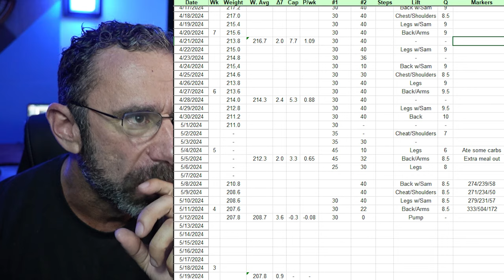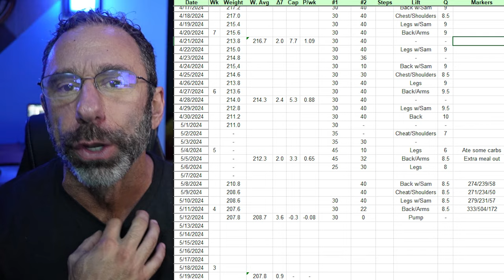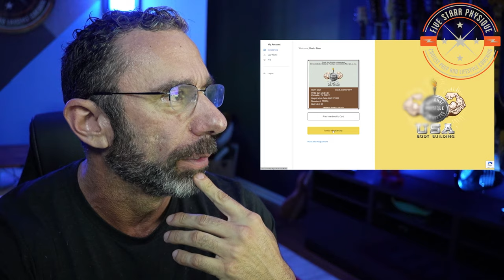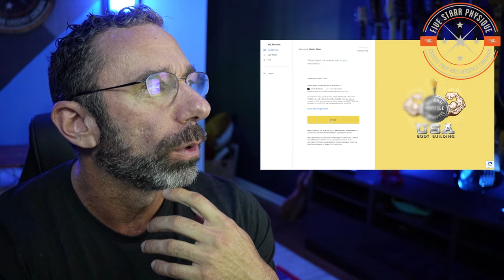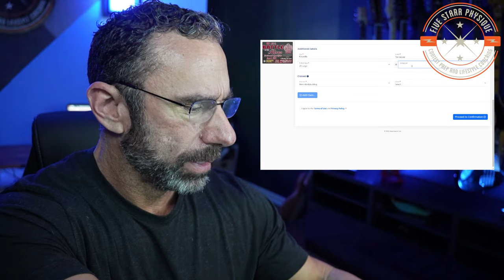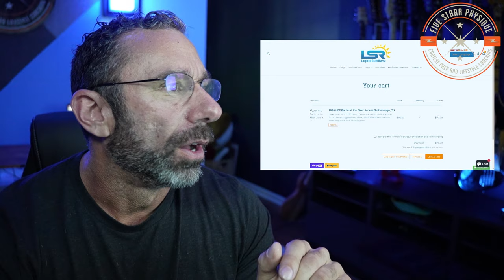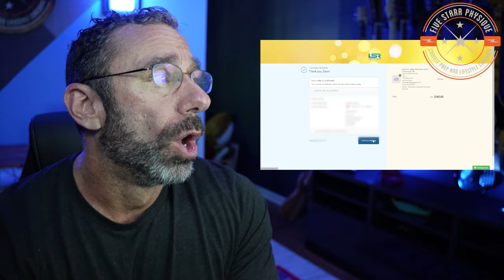Secrets for Success in the Home Stretch - 4 weeks out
In the world of bodybuilding contest prep, 4 weeks out is officially "home stretch territory" - I have a trick up my sleeve I'll be implementing this week to make sure things remain as dialed in as possible for the last handful of weeks.

Edit notes:
0:00 - Cold Open
0:22 - Intro
1:17 - Changes Implemented
3:23 - How Things Feel
4:51 - How Things Look
6:41 - Weekly Numbers
9:11 - Random Shit I Hear
10:07 - Next Steps
13:05 - Q&A
13:19 - NPC & Show Registration
18:19 - Posing practice